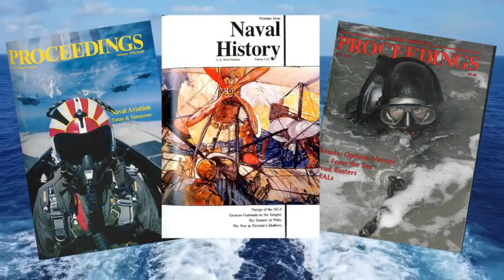Proceedings Podcast: Remembering the USS Thresher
Today marks the 60th Anniversary of the tragic loss of the USS Thresher (SSN-593). We spoke with Retired Navy Captain Jim Bryant, and Naval Engineer Steve Walsh about the causes of the Thresher loss and changes made to safety regulations.

To read the article from the April issue of Proceedings,

For audio recordings of the Proceedings Podcast, including past episodes, go